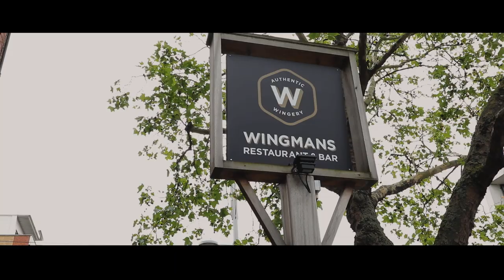David Attenborough Narrates A First Date | Comedy Sketch (Amber Doig-Thorne)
Things can get a little wild when couples meet for the first time - watch David Attenborough narrate this awkwardly hilarious first date!

• Directed & Edited By - Joseph Archer
• Starring - Amber Doig-Thorne & Luke Hunter
• Voiceover By: Scheiffer Bates